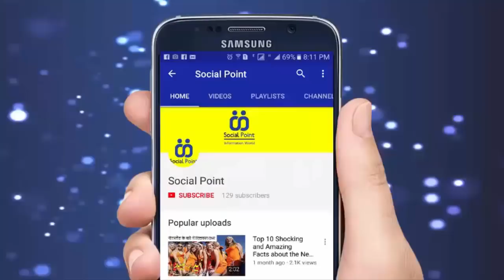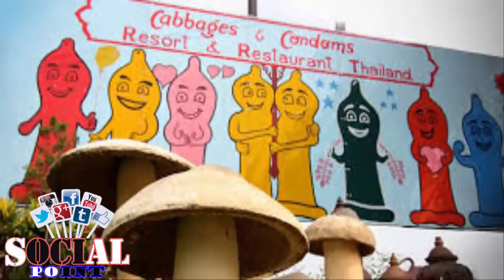10 Strange Restaurants | Most Unusual and Weird Restaurants Video in Urdu & Hindi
Modern Toilet Restaurant
Modern Toilet Restaurant is a unique toilet-themed restaurant chain, based in Taiwan, with several branches throughout Asia.
Cabbages & Condoms
As one of the most unique restaurants in Metropolitan Bangkok, the Cabbages & Condoms (C&C) Restaurant has attracted international attention. Conveniently located near one of Bangkok’s main business districts, C&C is very popular among local and foreign clients.
Buns and Guns
Buns and Guns was a fast-food restaurant in Sfeir, a southern suburb of Beirut, Lebanon in a Hezbollah controlled area. The restaurant's theme of military decor, fake assault rifles, and camouflage netting, as well as recorded gunfire sounds. The dishes were served with names of "rocket-propelled grenade" (chicken on a skewer) and other names like Kalashnikov, Dragunov, Viper, and B52. Their motto was "A sandwich can kill you.
Naked Restaurant
Naked restaurant, nude restaurant or clothing-free restaurant, is a restaurant where diners are legally at liberty to be nude.
Rude Restaurants
Dick's Last Resort is a bar and restaurant chain in The United States, known for its intentional employment of an obnoxious staff. The chain consists of thirteen restaurants. The restaurant has its origins in Dallas with the original owner, Dick Chase's opening of a "fine-dining" establishment.
Twins Restaurant
New York City was a magical place in the '90s. Rent was affordable, the Village was still weird, and fountains were full of dancing young urbanites. The most magical thing of all, though, was the fact that you could go to a restaurant staffed entirely by identical twins.
Special Naked Restaurants
Nyotaimori is a Japanese restaurant that serves sushi and sashimi on the naked body of a woman. The name literally means the “female body plate,” hence the bizarre practice inside this establishment. Employees serve the food on a body made of food and place that on an operating table for the diners’ delight. Patrons can cut open the body–which will begin to bleed. But fear not, everything within her is completely edible.
Waterfall Restaurant
The waterfall restaurant, a unit of Concept Dine-in is one of a kind thematic restaurant in Chennai. The restaurant houses magnificent waterfalls of 20 feet and provides a natural and serene atmosphere for a perfect family outing. We have unearthed some of the best and exotic flavors from the state of Andhra Pradesh and Tamil Nadu to treat your taste buds. Come and Indulge in the waterfall and fall for our taste!
Dinner In The Sky, Belgium
Revelers in Belgium can enjoy dinner in Brussels while dangling 150 feet in the air. Taking 22 diners at a time, the specially designed tables and chairs are crane-lifted into the air, where you can enjoy the scenery while attempting to not drop your fork.
Ice Restaurant
An ice hotel is a temporary hotel made up of snow and sculpted blocks of ice. Ice hotels. It has suites, standard rooms and igloos, an ice restaurant, ice bar and patio, ice chapel and outdoor hot tubs.